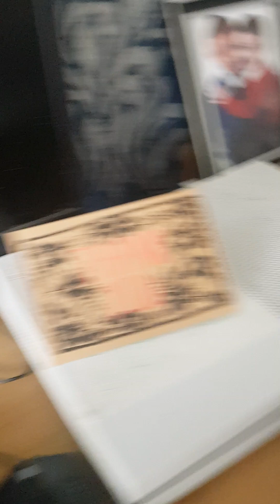Harry's Movie: Nightmare bonnie's toy